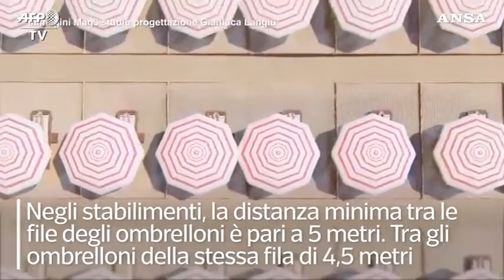Ansa - Fase 2: Inail-Iss, ecco come staremo in spiaggia e come ceneremo al ristorante - (12-05-2020)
Fase 2: Inail-Iss, ecco come staremo in spiaggia e come ceneremo al ristorante. Imprese: linee guida insostenibili
Distanza lettini sulla battigia due metri, negli stabilimenti con prenotazione, 4 metri a cliente in ristoranti, no a buffet.

Fonte: Ansa